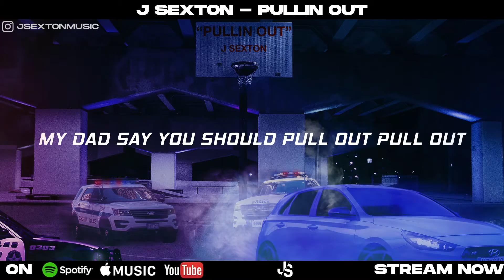J Sexton - pullin out (Official Lyric Video)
J Sexton single release "pullin out" (Official Lyric Video)

Produced by: Ash Graysun

Lyrics
Pullin up quick quick
Shooting my shot then I’m ghost
I don’t need to post up
Too many y’all in the post
Use to always say
Now I’m like hold up
But if it’s a vibe
Maybe I’ll pull up
The team got my back they strapped with plenty of practice
Jurassic Park in this shit
Rollin like velociraptors
Painting the picture imagine
Matrix avoiding the static
You know I be where the cash is
Go in and out like transactions (Pull out pull out)

Grab a bitch hit it quick
Pullin out pullin out
If I catch a bad vibe
Pullin in blue lights
Sports car first gear
If I sense any trouble
Brought blunts blow weed
Pull it out pull it out

Stay calm in the heat of the moment
With my hat fly and my chain on
The whole block take notice
And the whole block stay smokin
So I keep on supplying
And they full out behind me
They know that I’m grinding I’m grinding
My dad say you should pull out pull out
Then I booked Sunfest
Now he all about it
Bad vibes he forgot about em (Progress)
Good vibes smoking marijuana (Smoke this)
Was about to pull out pull out
And forget all about him